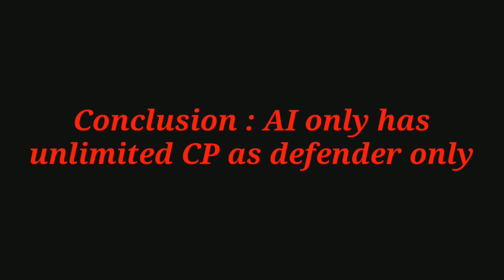NxB Ninja Voltage Info, AI Has Unlimited CP, Is It True?